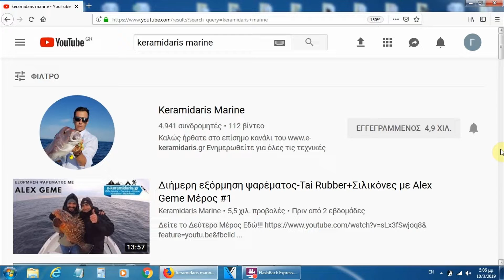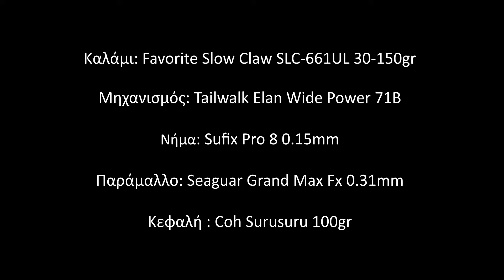Tai Rubber Εντοπίζοντας Τα Λάθη Μέρος 2ο Μηχανισμός & Ψάρεμα Τσαούσι 5 κιλά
Μία νέα σειρά από βίντεο έρχεται στο κανάλι. Μέσα από αυτά τα βίντεο θα αναλύσουμε τα πάντα γύρω από την τεχνική του Tai Rubber. Συνεχίζουμε με το δεύτερο μέρος όπου αναλύουμε τα τεχνικά χαρακτηριστικά που θα πρέπει να έχει ο μηχανισμός για να συνεργάζεται σωστά με το καλάμι και να κάνει τα ψαρέματα μας ευκολότερα και πιο άνετα.